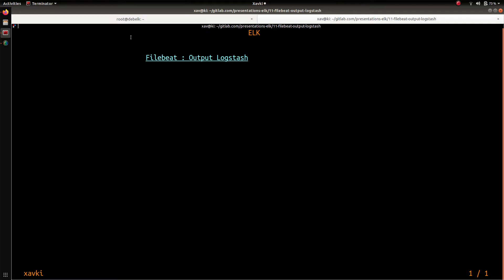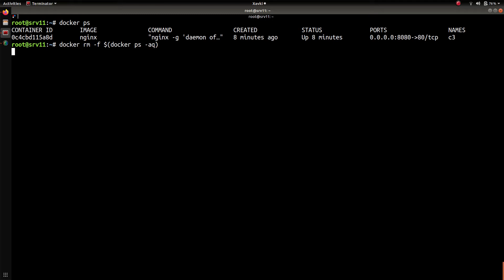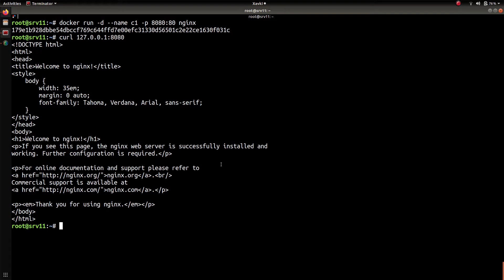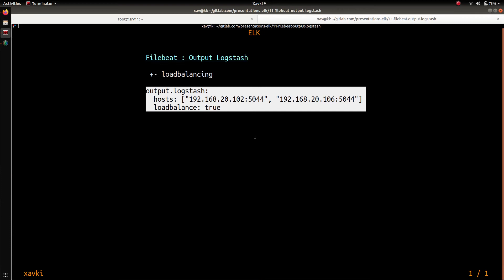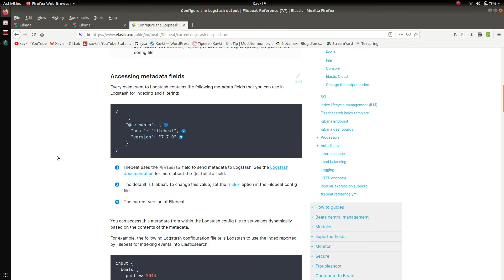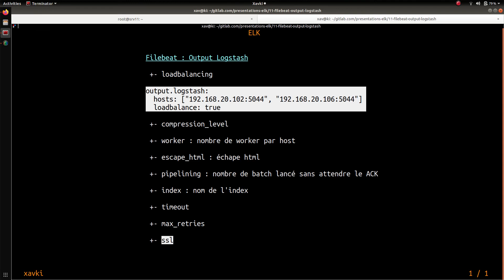ELK - 11. FILEBEAT : OUTPUT POUR LOGSTASH